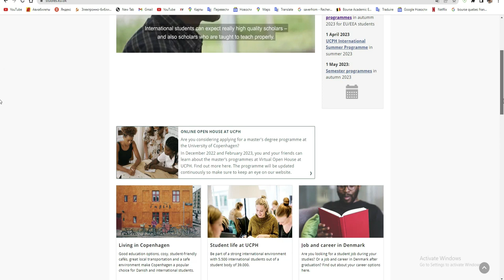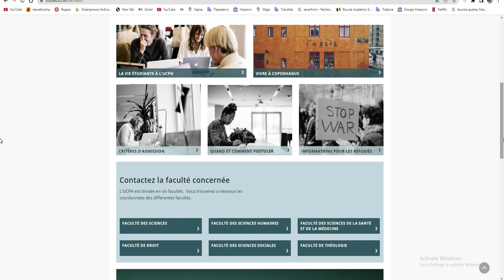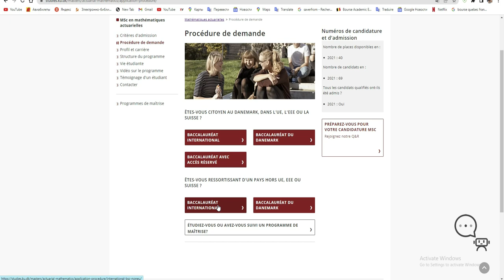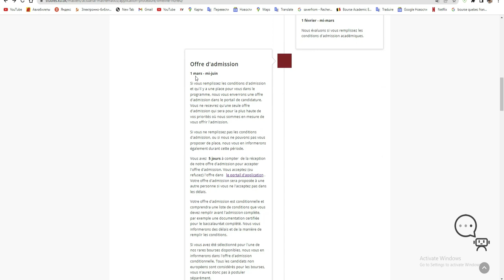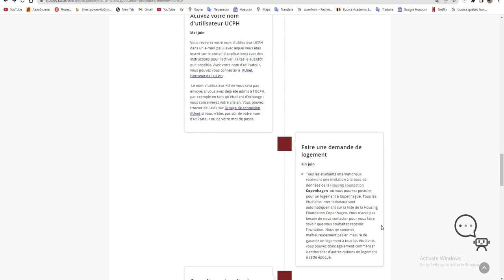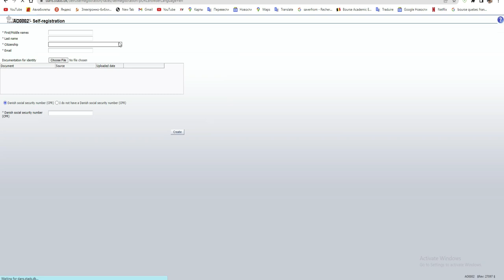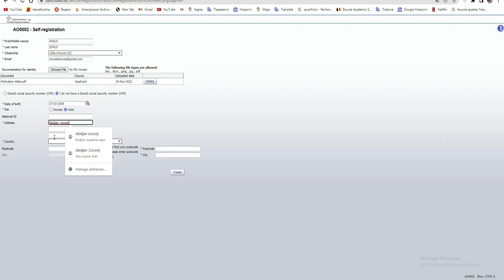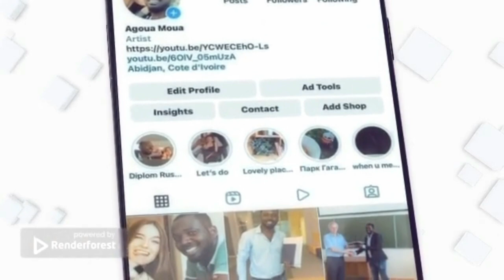Comment Postuler a la bourse de Danemark 100% GRATUITE a Copenhague 2023